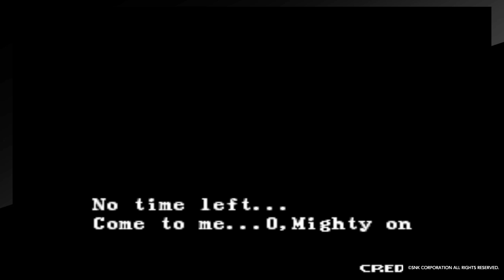Kim Dong Hwang Arcade Run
Just started using him but I can tell he is a solid choice in Garou